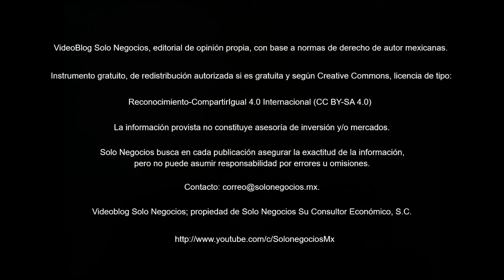[VBSN] VideoBlog Solo Negocios del 28 de junio de 2018, dentro del tema: Boletín Solo Negocios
Hoy con el título: Resumen del Boletín Solo Negocios del jueves, 28 de junio de 2018, de nuestra Área de Economía de la División Servicios Profesionales.